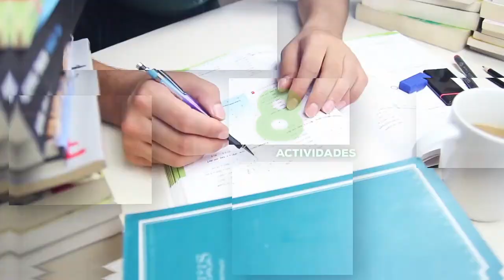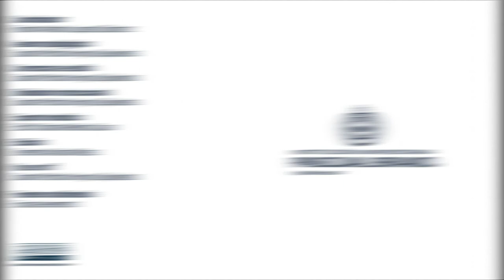MAA Gestión Ambiental - Inicio